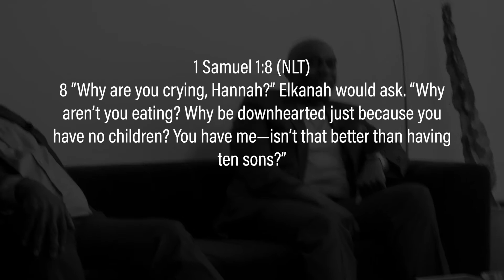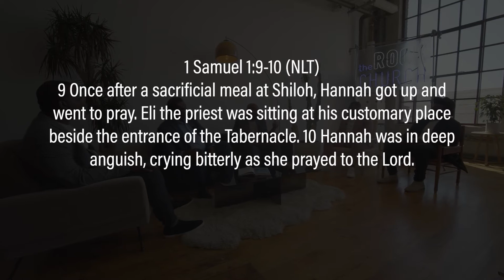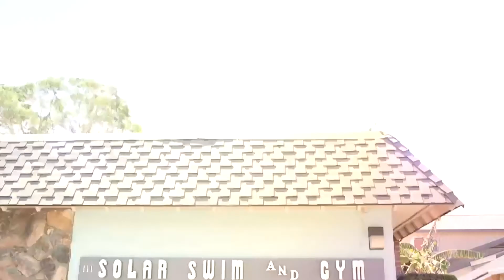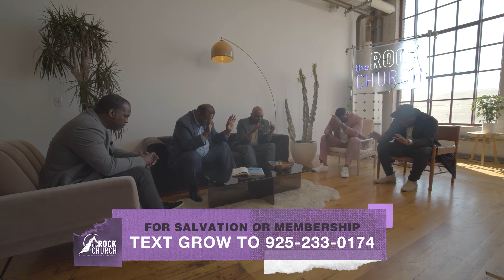🔥 "Mother's Day At The Rock" | Pastor Chris Foster & Rock Church Bay Area